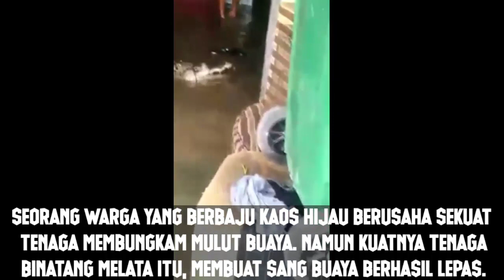Geger, Detik-detik Penangkapan Buaya di Dalam Rumah di Pangkalpinang Babel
Pangkalpinang, Sumselupdate.com – Masyarakat Kota Pangkalpinang, Provinsi Kepulauan Bangka Belitung (Babel), ramai memperbincangkan detik-detik penangkapan buaya di dalam rumah seorang warga.

Dalam video tersebut terlihat dua warga tengah berjibaku menangkap buaya yang berada di ruang tamu.

Seorang warga yang berbaju kaos hijau berusaha sekuat tenaga membungkam mulut buaya. Namun kuatnya tenaga binatang melata itu, membuat sang buaya berhasil lepas.

Meski sempat berguling-guling, sang buaya berhasil dijinakkan lantaran mulutnya sudah terikat tali.

Informasi dihimpun Sumselupdate.com jika peristiwa penangkapan buaya itu terjadi di Kampung Sebrang (Kampung Opas), Kelurahan Gedung Nasional, Kota Pangkalpinang, Provinsi Kepulauan Bangka Belitung (Babel) pada Selasa (7/12/2021) lalu.

Pada saat kejadian, di sejumlah titik wilayah Kota Pangkalpinang tengah digenangi banjir.

Akan tetapi informasi dari warga setempat jika buaya yang memasuki area permukiman bukan karena banjir, melainkan milik salah satu warga setempat yang memang dipelihara.

Kendati buaya ini sengaja dipelihara, video penangkapan buaya yang masuk di dalam rumah ini sempat menghebohkan jagat dunia maya. (**)